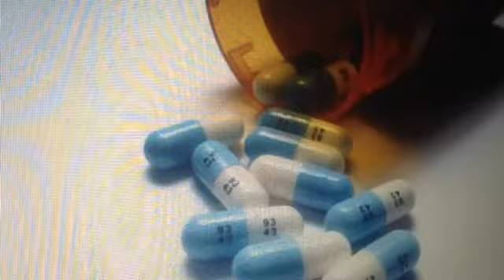Hillary Clinton SF speech "I am coming for your Guns"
Her speech in San Francisco yesterday says it all, she is going to fight hard to get the guns out of the hands of criminals. That will be the first step to a total lockdown of this Country.  You think you are a slave today, wait till this lady gets control of the Police State !